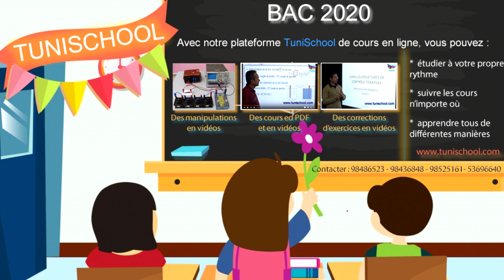La rentabilité de l'apprentissage en ligne sur TuniSchool est impressionnante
80 dinars tunisiens pour une matière durant toute l'année. Les matières disponibles : Maths, physique, SVT, Mécanique, Informatique, Philo, Espagnol, Allemand, Anglais.